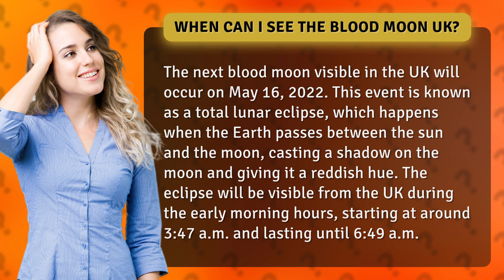When can I see the blood moon UK?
Get ready for a celestial spectacle like no other! The blood moon is coming to the UK on May 16, 2022, and you won't want to miss it. This incredible event, also known as a total lunar eclipse, will transform the moon into a breathtaking shade of red as the Earth passes between the sun and the moon. So set your alarms and prepare to witness this stunning display of nature in the early hours of the morning. Don't miss out on this rare opportunity to experience the magic of the blood moon!